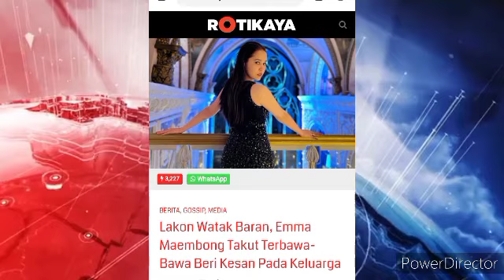EMMA MAEMBONG KINI PANAS BARAN TERHADAP KELURGA 😱😱🤦🤦